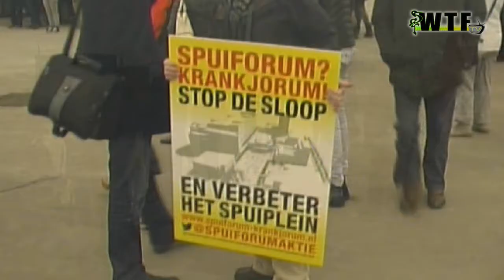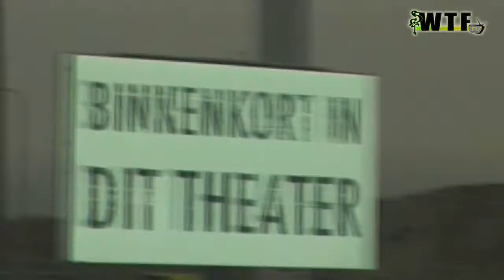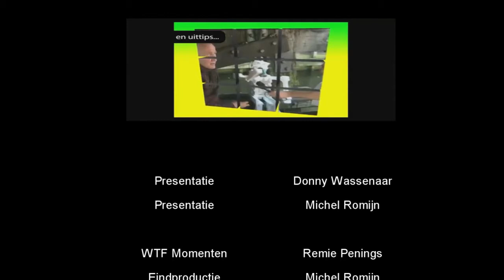WTF TV Aflevering: 26 - Helemaal de gekste!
Deze week in WTF TV, een spetterende uitzending voor Den Haag en omstreken:

- De eerste paal in de grond voor het nieuwe cultuurpaleis

- Zwarte Piet en de sint weer in het land

- De generale repetitie van de landing van Willem 3

- knotsgekke verslaggevers en WTF momenten.